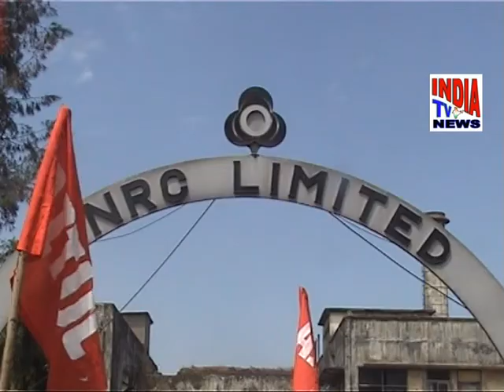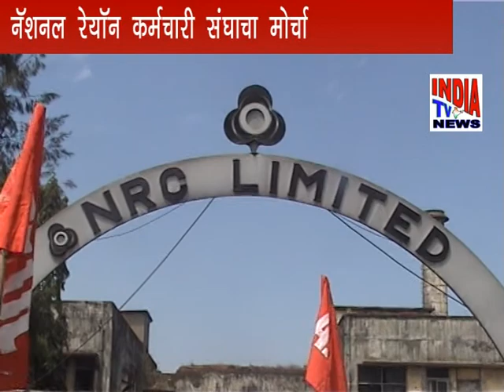nrc karmcharyancha morcha